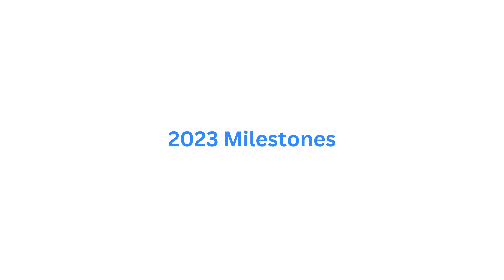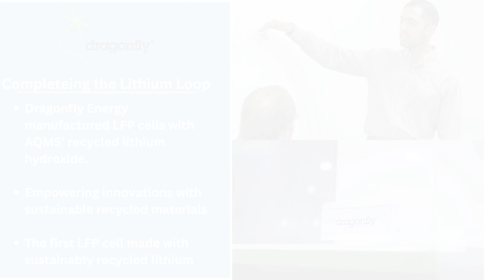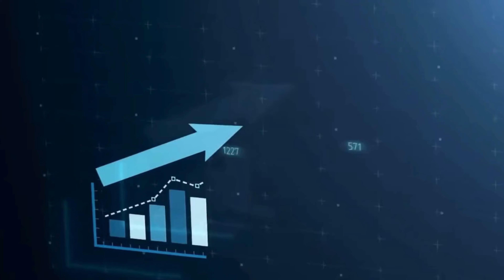Aqua Metals Q4 Earnings & 2023 Highlights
2023 was a huge year at Aqua Metals. We saw massive progress across our facilities, financials, workforce, and much more! Watch our Q4 Earnings and 2023 Highlights video for a review of things we accomplished in 2023.